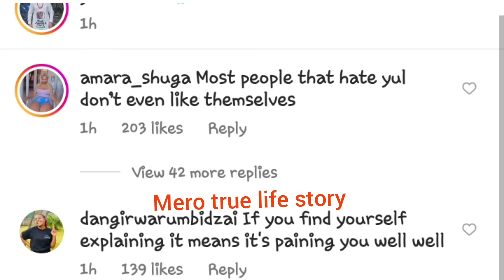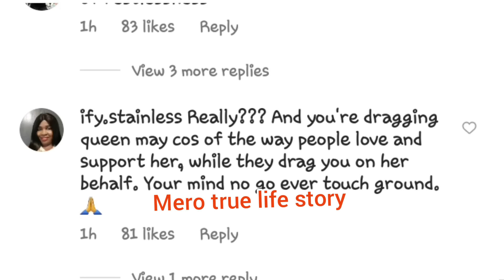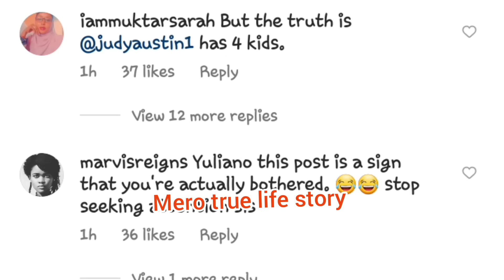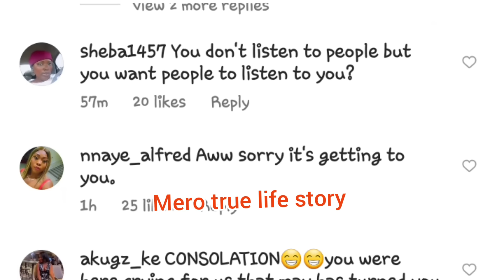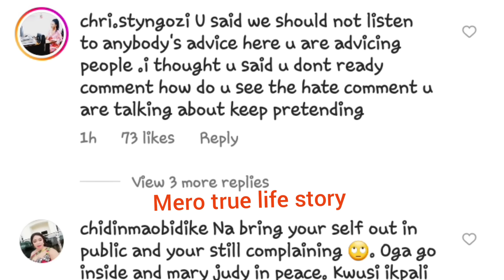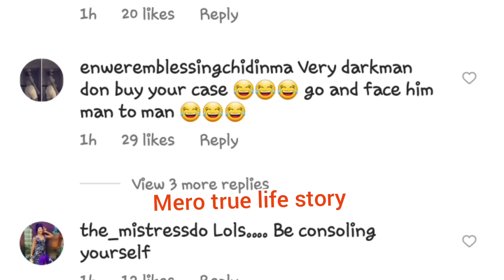THE WAR HAVE STARTED AS YUL EDOCHIE REPLIED VERYDARKMAN